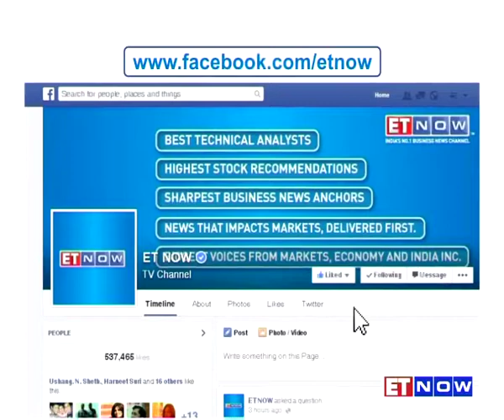Analysing Divi's Labs Import Alert